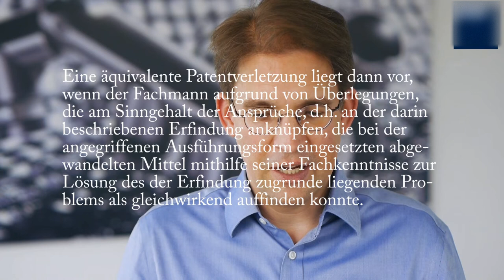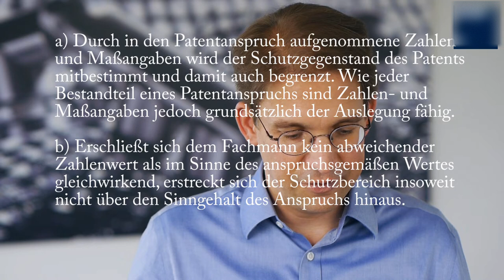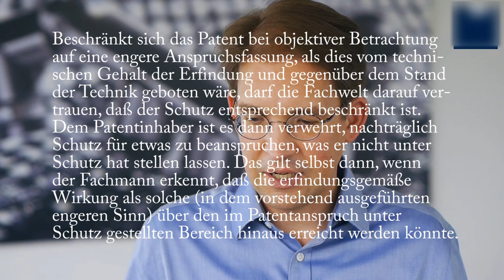💡 Umgehung von Patenten - Wie umgeht man ein Patent?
🔴 Beschreibung: Umgehung von Patenten – wie kann man ein Patent eines Wettbewerbers umgehen?

Beschreibung: Ich bin Rolf Claessen, Patentanwalt und Partner bei Michalski · Hüttermann & Partner, und veröffentliche jeden Donnerstag ein neues Video rund um Patente, Marken und Designs für Anfänger und für Profis. In diesem Video erkläre ich genau, wie man Patente von Wettbewerbern umgehen kann.

In diesem Video gehe ich darauf ein, wie der Schutzbereich eines Patentanspruchs grundsätzlich bestimmt wird, was äquivalente Patentverletzung ist und welche Merkmale man in der Umgehungslösung anders gestalten muss, um aus dem Schutzbereich des Patents herauszukommen. Zum Schluss gehe ich auf einige Entscheidungen ein, die Beurteilung der Umgehung besonders einfach machen und gebe mal ein konkretes Beispiel an.

Haben Sie sich schon einmal gefragt, wie Sie ein Patent eines Wettbewerbers umgehen können? Haben Sie das vielleicht schon vor einem Angriff des Gegners überlegt?

Wir betreuen viele mittelständische Unternehmen, die gerichtliche Auseinandersetzungen möglichst vermeiden wollen. Da Patentverletzungsprozesse sehr teuer sein können, ist es wichtig, diese möglichst zu vermeiden. Man kann das erreichen, indem man die Patente der Wettbewerber beobachtet und sich rechtzeitig vor einem Konflikt überlegt, ob man das Patent umgehen kann oder ob man das Patent vielleicht proaktiv beispielsweise mit einem Einspruch angreift. Dabei muss man einfach abwägen, was wirtschaftlich am günstigsten ist. Ein Einspruchsverfahren kann gut 15.000 bis 20.000 EUR in der ersten Instanz kosten und man ist dann auf jeden Fall auf dem Radar des Wettbewerbers gelandet. Und die Wahrscheinlichkeit, dass das Patent vernichtet wird oder zumindest geändert werden muss, liegt insgesamt statistisch gesehen bei maximal 2/3 Wahrscheinlichkeit. Ein Video zu den Statistiken in Einspruchsverfahren habe ich in der Beschreibung verlinkt Die Umgehungslösung kann also wesentlich günstiger sein – vor allem, wenn man noch recht früh in der Produktentwicklung steht.
Was ist nun das konkrete Vorgehen, wenn man ein Patent umgehen möchte? Ich erkläre das im Folgenden etwas vereinfacht, damit man das grundsätzliche Vorgehen besser verstehen kann. Im konkreten Fall sollte man auf jeden Fall einen erfahrenen Patentanwalt oder Rechtsanwalt mit Erfahrung in Patentverletzungsprozessen hinzuziehen.

Zunächst mal muss man sehen, ob das Patent überhaupt erteilt und in Kraft ist. Das hört sich sehr trivial an, wird aber auch überraschenderweise sehr oft übersehen. Am besten sieht man im jeweiligen Register nach.

Dann muss man die unabhängigen Patentansprüche identifizieren. Diese bestimmen den Schutzbereich des Patents. Die unabhängigen Patentansprüche erkennt man daran, dass diese nicht auf andere Ansprüche rückbezogen sind.

Dann sieht man sich alle Merkmale des jeweiligen unabhängigen Patentanspruchs an und stellt erst einmal fest, ob man mit dem eigenen Produkt alle diese Merkmale überhaupt realisiert. Wenn dies nicht der Fall ist, dann scheidet eine wortsinngemäße Patentverletzung aus und es kommt höchstens noch eine äquivalente Patentverletzung in Frage. Dazu später mehr.
Wenn man feststellt, dass man im eigenen Produkt alle Merkmale verwirklicht, dann überlegt man sich im nächsten Schritt, welches dieser Merkmale man am einfachsten oder kostengünstigsten am eigenen Produkt so ändern kann, dass es nicht mehr wortsinngemäß unter den Patentanspruch fällt.

Anschließend muss man immer prüfen, ob man mit diesem geänderten Produkt trotzdem noch eine äquivalente Patentverletzung begehen würde.

Kaistr. 16A
D-40221 Düsseldorf
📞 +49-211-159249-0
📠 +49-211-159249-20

Sie haben sich ein Video von Patentanwalt Rolf Claessen angesehen. Die Meinungen der Teilnehmer in diesem Video sind ihre eigenen Meinungen und spiegeln nicht die Meinung der jeweiligen Kanzleien wieder und werden auch nicht von den Kanzleien mitgetragen. Keiner der Inhalte soll als Rechtsberatung angesehen werden. Diese Videos sollten unter keinen Umständen als Rechtsberatung oder als Rechtsauffassung ausgelegt werden. Die Inhalte dieser Videos sind als allgemeine Informationen gedacht. Für konkrete Rechtsfragen sollten Sie Ihren Patentanwalt kontaktieren. Konsultieren Sie Ihren Patentanwalt.